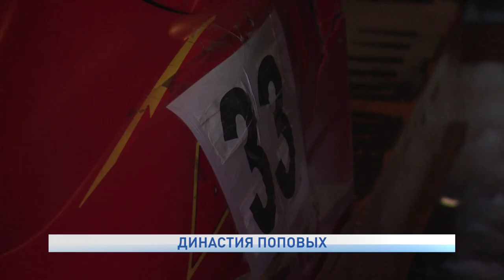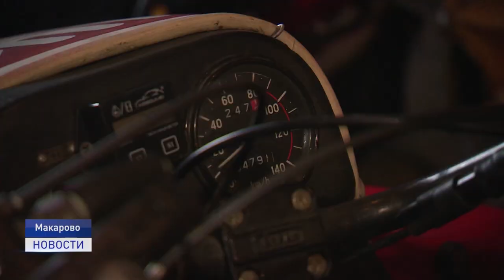ДИНАСТИЯ ПОПОВЫХ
В минувшие выходные в Ненецком округе состоялось самое зрелищное и долгожданное мероприятие - "Буран-Дей 2022". До начала гонок участники соревнований стараются не давать комментариев о том, как к ним готовятся. Говорят, плохая примета. За более чем двадцатипятилетний период проведения снегоходного кросса, в регионе сложились целые семейные династии гонщиков. Об одной из них расскажем в нашем следующем сюжете.